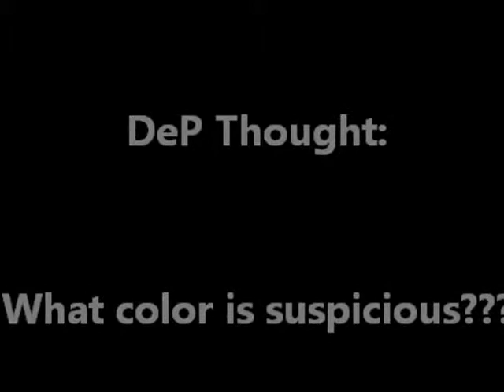DeP Thought: Color of suspicious???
DeP Thought: Whats the color of suspicious? Racial Profiling...